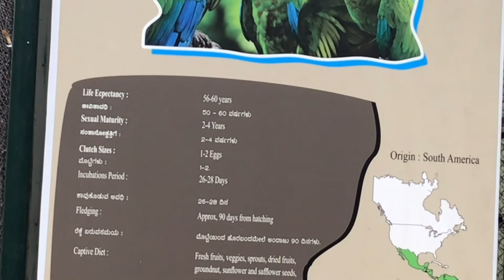Noisy Military Macaws In Mysore Zoo Mysore Tourism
Description
The military macaw (Ara militaris) is a large parrot and a medium-sized macaw. Though considered vulnerable as a wild species, it is still commonly found in the pet trade industry. It is found in the forests of Mexico and South America. It gets its name from its predominantly green plumage resembling a military parade uniform.These Macaws are colorful.  Military macaws live in large flocks and can live about 50–60 years in the wild. They can often be heard long before they are seen. They are a very noisy bird making a variety of loud cracking and shrieking sounds.